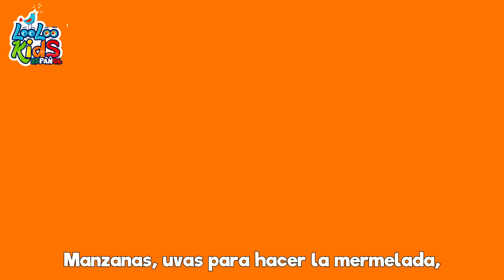La Vaca Lola - Canciones Infantiles para niños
La vaca Lola, la vaca Lola
Tiene cabeza y tiene cola
Tiene cabeza y hace muuu.

chuchuwa chuchuwa,cancion chuchuwa,canciones infantiles,musica infantil,chu chu ua,chu chu wa,cancion infantil,musica para niños, chuchugua, chuchuwa chuchuwa chuchuwa wa wa, shushuwa, chichigua, chuchuwa wa wa, chuchu wa, chuwa chuwa